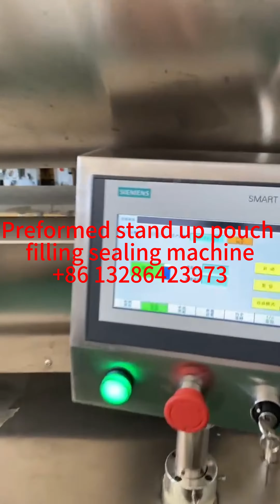preformed stand up pouch filling sealing machine